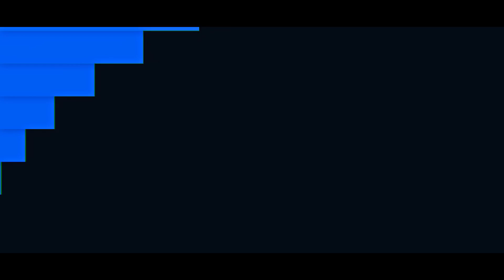GTA 5 LSPD:FR - Kriminalpolizei in Los Santos - Deutsch - Polizei Mod #61 Grand Theft Auto V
GTA 5 LSPDFR Deutsch - Kriminalpolizei mit der Grand Theft Auto V Polizei Mod und dem Audi A8 (ELS). Zusammen mit einem Partner erledigen wir dieses mal im Fahrzeug der Kripo Einsätze, Fahrer auf Streife und erleben dabei mehrmals brenzliche Situationen...

▶  LSPDFR? Was ist dat?
LSPD First Response ist der Polizei Mod für GTA 5. Jeder der Grand Theft Auto 5 auf dem PC/Computer hat kann diese Modifikation verwenden. Durch zahlreiche Scripts & Plugin werden immer neue Einsätze hinzugefügt und das Spiel als Polizist somit realistischer gestaltet.
In der heutigen Folge fahren wir in Paleto Bay auf Streife rum.